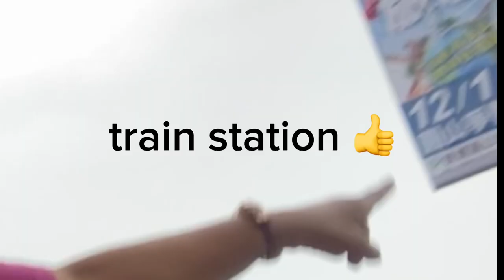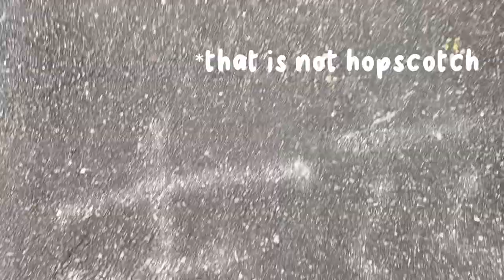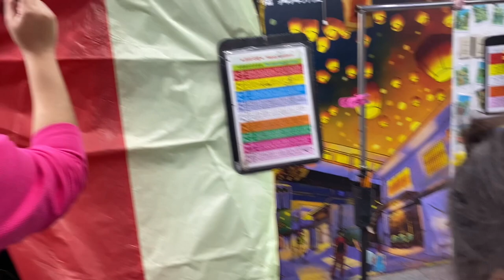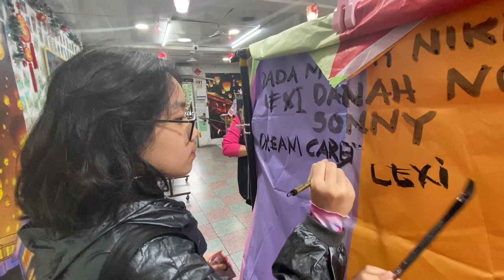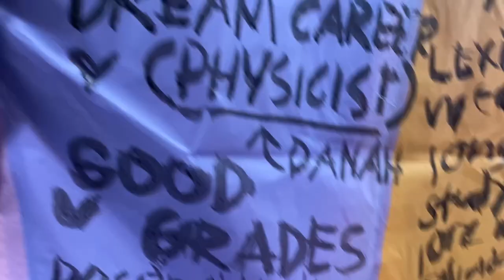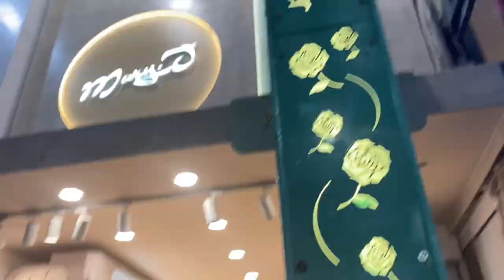Taiwan 2023 Vlog | Day 2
Day 1 of our family's getaway to Taiwan! Apologies for very late post!